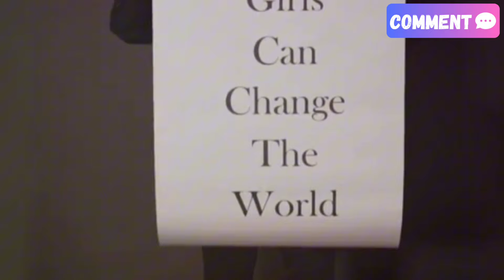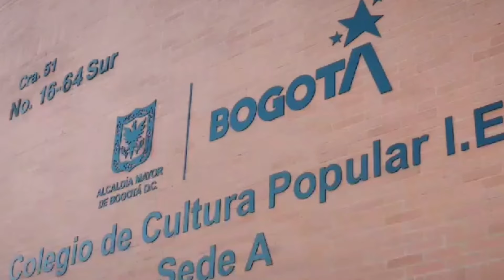HARRY&MEGHAN'S DAY 2 OF THE COLOMBIA VISIT: Anticipating Day 2: Meghan and Harry's Colombian Journey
Anticipating Day Two: Meghan and Harry's Colombian Journey